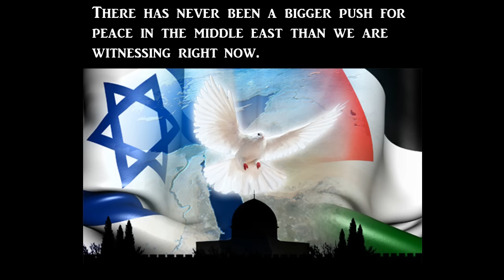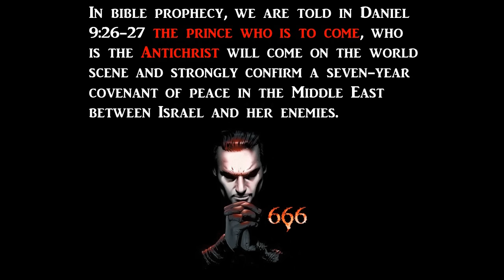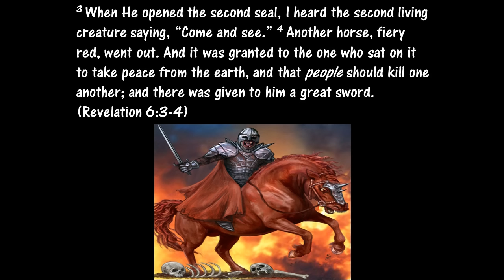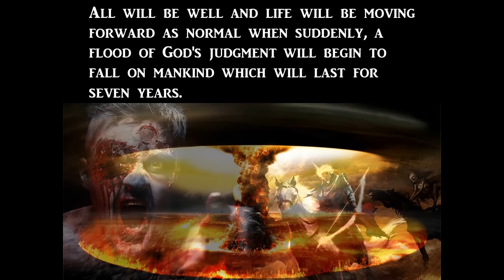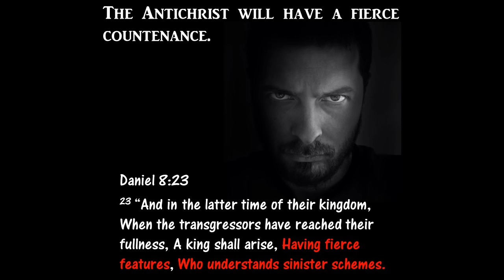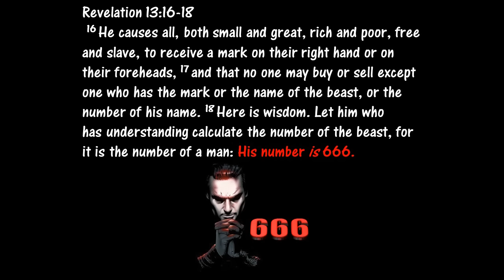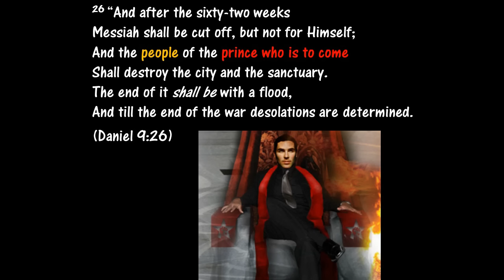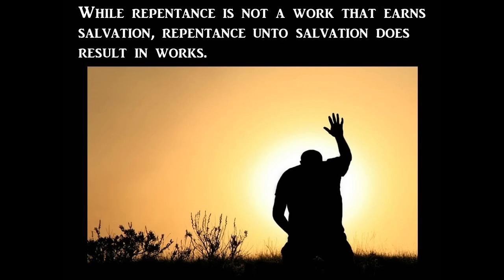This is Huge! Is This Man the Antichrist?